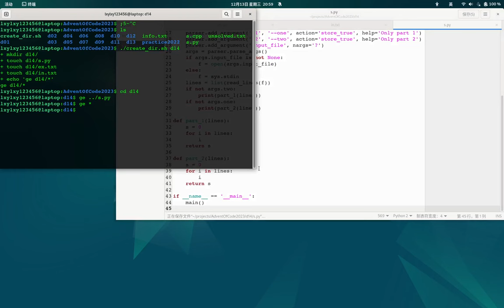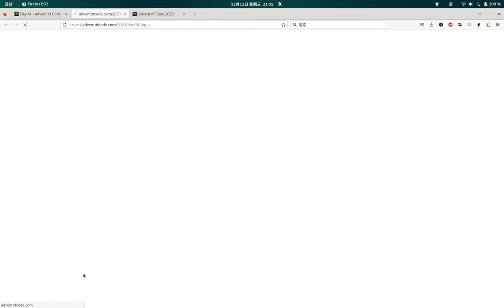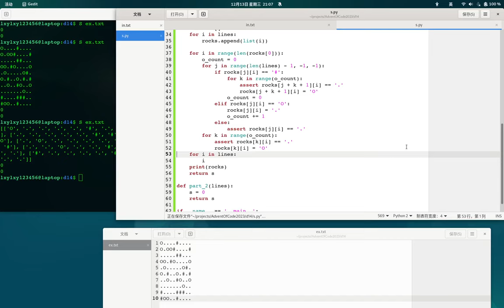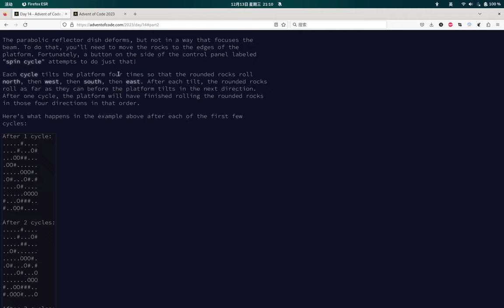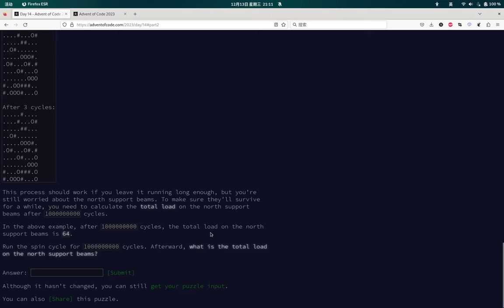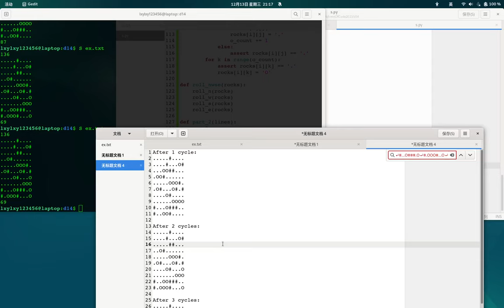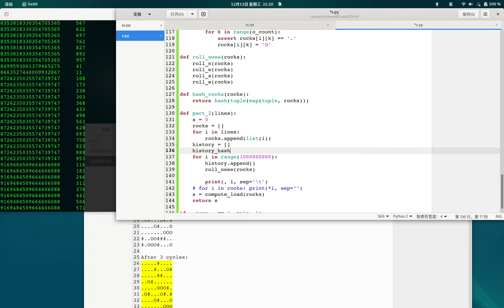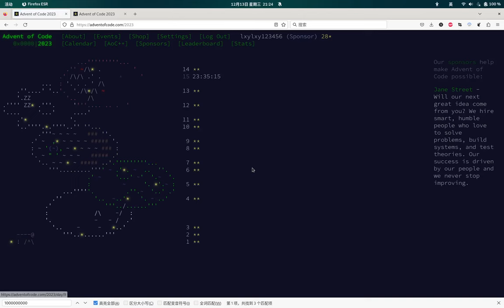Advent of Code 2023 Day 14